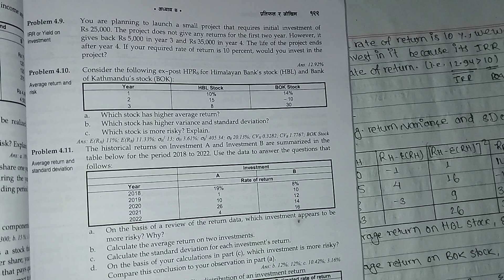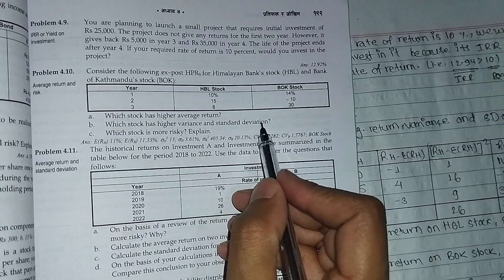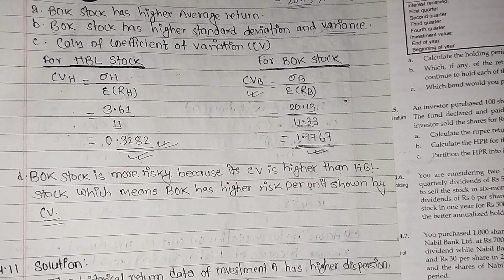//Q.n 10 solution//BBS 4th Investment// Risk and Return//